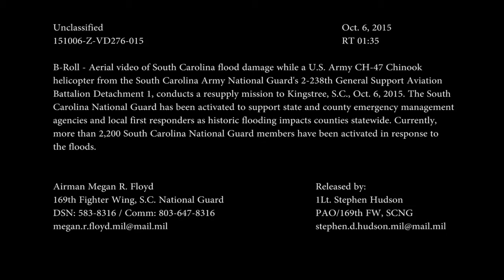Aerial footage of South Carolina flood damage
Credit: South Carolina National Guard